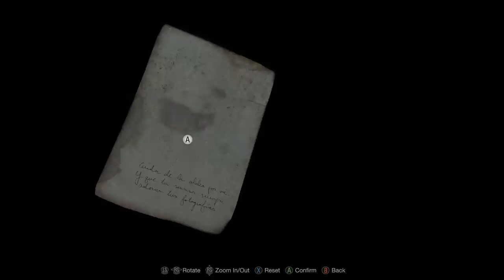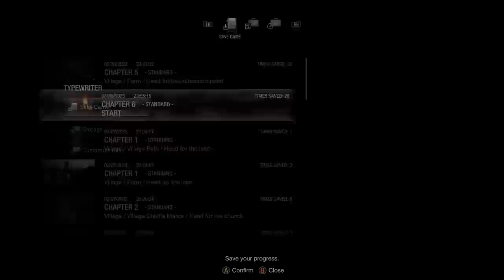[Vinesauce] Vinny - Resident Evil 4 Remake (PART 2)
Mouse Ashleys drawn by UmbrellaMuffin & FenixSeraph

Vinny plays the Resident Evil 4 PC live on Vinesauce!